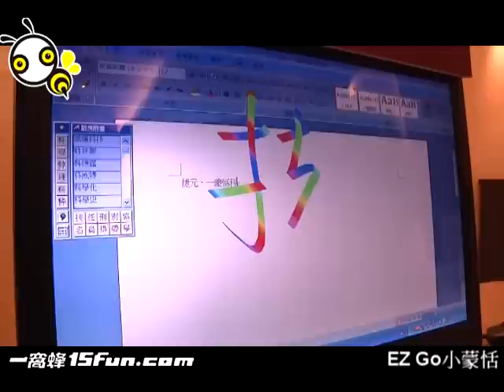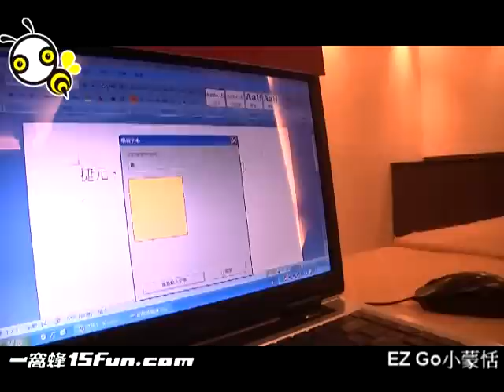EZ Go 小蒙恬